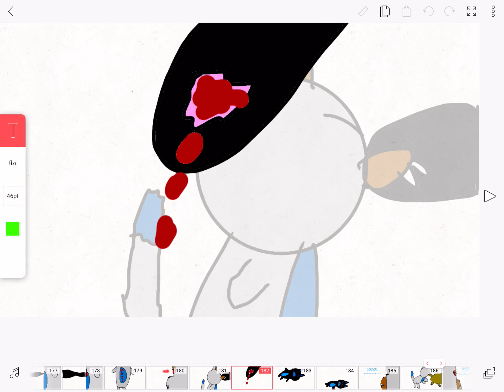If I turned to a werefox! (Part 2)